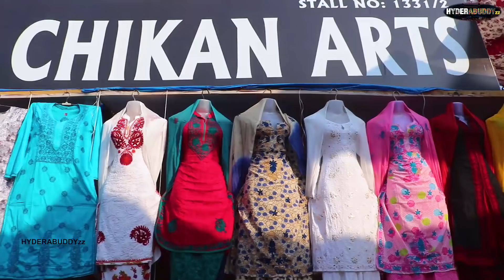Lucknowi chikan dress \\ Nampally exhibition 2019 \\numaish- Hyderabad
HYDERABUDDYzz